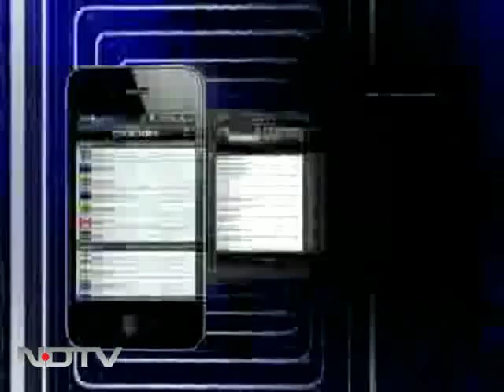Your Call with Justice JS Verma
Your Call: Justice JS Verma, former Chief Justice of India, who headed the first commission on the Rajiv Gandhi assassination, speaks candidly about many issues concerning the judiciary. Speaking on NDTV's Your Call, Justice Verma talks about his concern about the delay in verdicts for the Gujarat riot cases. He also talks about the role of the judiciary and his concern that in recent times the judiciary could be over-reaching its ambit.